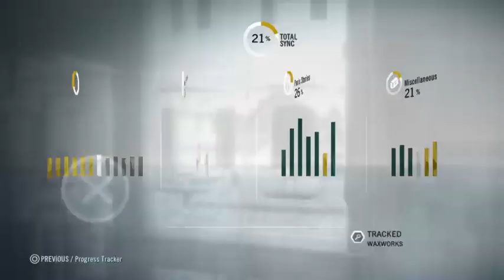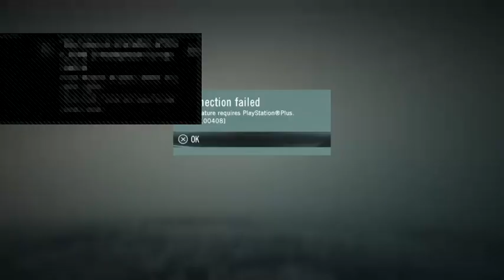Assassin creed unity more story sequence 6 continued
If you want to see this live